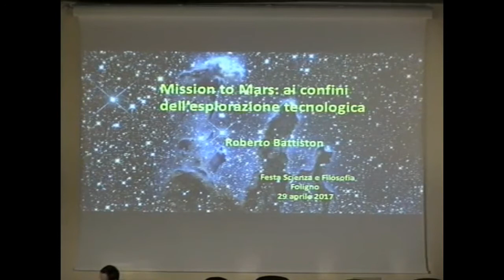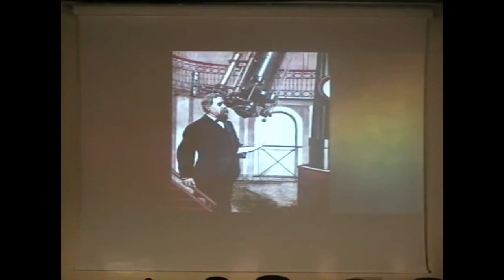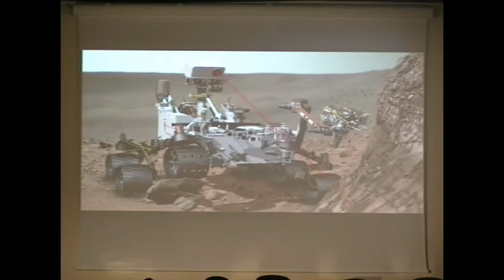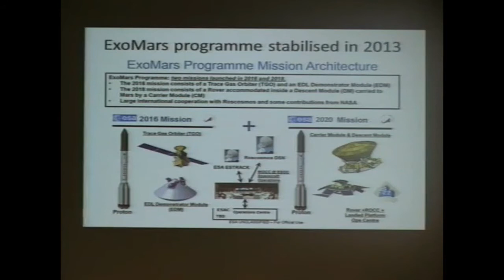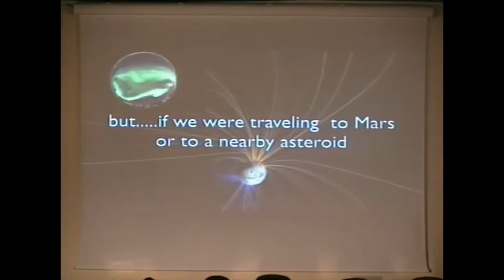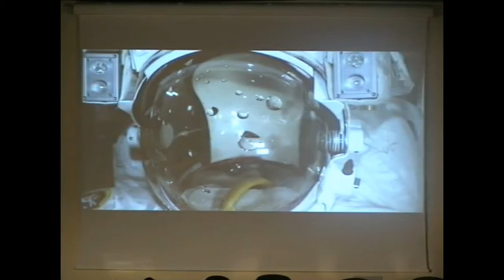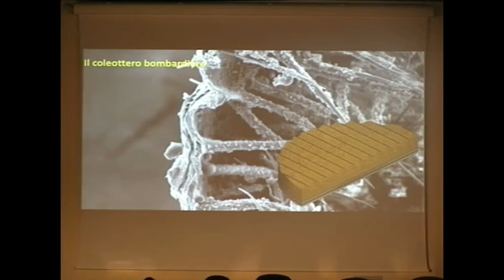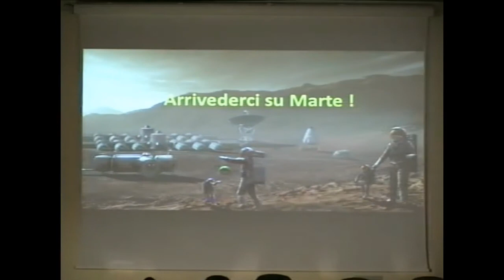Roberto Battiston – Mission to Mars: ai confini dell’esplorazione tecnologica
Professore ordinario di Fisica Sperimentale presso l’Università degli Studi di Trento, dal 2014 è Presidente dell’Agenzia Spaziale Italiana. È membro del Consiglio degli Esperti nelle Politiche della Ricerca, fondatore del Trento Insitute for Fundamental Phisycs. Ha contribuito allo sviluppo di rivelatori innovativi basati su tecnologie avanzate.

Data: 29/04/2017 ore 09:30
Luogo: Palazzo Trinci - Sala rossa